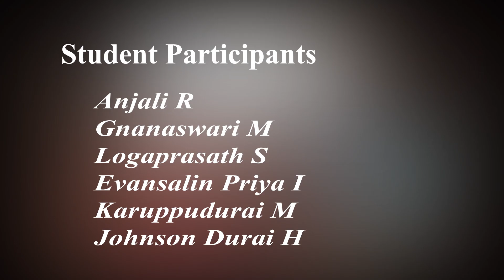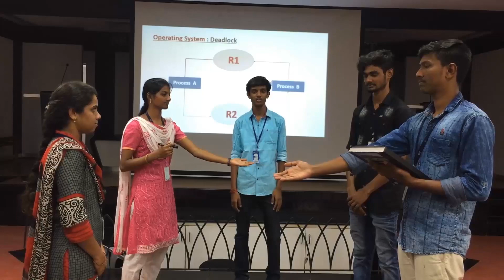Deadlock in Operating System | Vignesh's Classroom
Welcome to Vignesh's Classroom,
In this video, We have presented a Roleplay on Deadlock in Operating System,